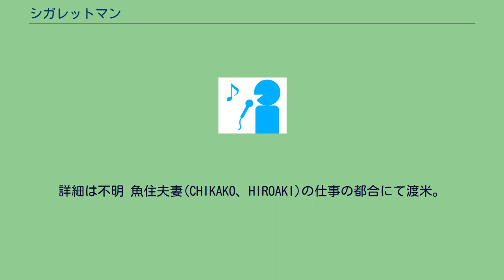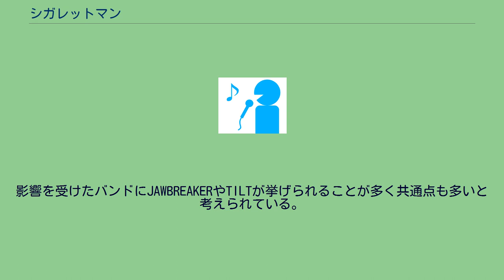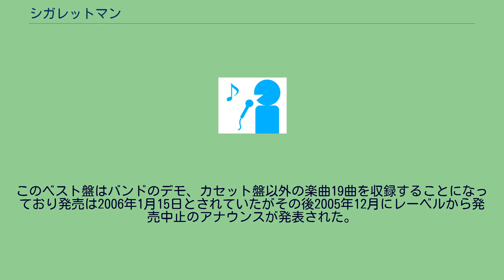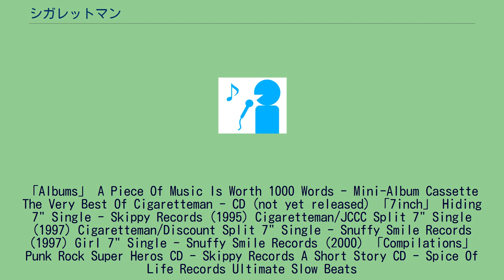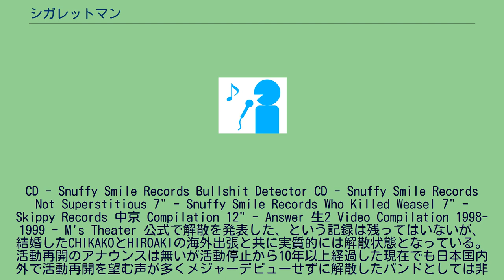シガレットマン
CIGARETTEMAN（シガレットマン）は、1993年6月に結成され少なくとも2000年まで活動していた日本のポップ・パンク・バンドである。
ギターボーカルのCHIKAKO、ギターボーカルHIROAKI、ベースMAKOTO、ドラムCHEWYにより、愛知県名古屋市で1993年頃に結成され少なくとも2000年まで活動していた。
1993年の6月。
名古屋にて結成。
96年にベーシストのMAKOTOに変わりSEIJIが参加。
(MAKOTOはその後JASON LEEを結成) 同年、活動拠点であった愛知県一宮から栃木の宇都宮へ移る。
公には、ドラマーのCHEWY脱退に伴い、HIROYUKIが参加となっているが 実は、同一人物なのではないか？との噂がある。
詳細は不明 魚住夫妻(CHIKAKO、HIROAKI)の仕事の都合にて渡米。
2000年を最後にバンドは活動休止へ。
2012年現在もなお活動休止中。
元Husking Beeの平本レオナとSlime Ballの片山豊が始めたレーベル "BUZZTONE"からの第一弾として、デモ、カセット音源以外をサルベージしたアーカイブ盤「The Very Best Of Cigaretteman」を2006年1月15日リリースとの発表があったが2005年12月16日に発売中止と発表された。
ボーカル2人にはCHIKAKOとHIROAKIの男女混声をフィーチュアし、多くの楽曲でCHIKAKOがメインボーカルを努めHIROAKIはユニゾン、またはコーラスをしており(HIROAKIがメインボーカルを務める楽曲が一部あり)それがCIGARETTEMANの特色となっている。
影響を受けたバンドにJAWBREAKERやTILTが挙げられることが多く共通点も多いと考えられている。
1990年代は彼らのみならず、英詞で歌う日本のバンドが増えてきていた背景もあり、彼らの楽曲も全曲英詞で歌われている。
DISCOUNT、JohnCougarConcentrationCampなどアメリカのパンクバンドとともにスプリットシングルのリリースもあり、CIGARETTEMANは日本国内よりもアメリカのポップパンクシーンの中で知られていき、その後日本国内でも評価が高まっていった。
2005年に、「Very Best of Cigaretteman」というベスト・アルバム（CD）のリリースが発表された。
このベスト盤はバンドのデモ、カセット盤以外の楽曲19曲を収録することになっており発売は2006年1月15日とされていたがその後2005年12月にレーベルから発売中止のアナウンスが発表された。
以下に挙げた全楽曲は現在では非常に入手困難となっている。
「Albums」 A Piece Of Music Is Worth 1000 Words - Mini-Album Cassette The Very Best Of Cigaretteman - CD (not yet released) 「7inch」 Hiding 7" Single - Skippy Records (1995) Cigaretteman/JCCC Split 7" Single (1997) Cigaretteman/Discount Split 7" Single - Snuffy Smile Records (1997) Girl 7" Single - Snuffy Smile Records (2000) 「Compilations」 Punk Rock Super Heros CD - Skippy Records A Short Story CD - Spice Of Life Records Ultimate Slow Beats
CD - Snuffy Smile Records Bullshit Detector CD - Snuffy Smile Records Not Superstitious 7" - Snuffy Smile Records Who Killed Weasel 7" - Skippy Records 中京 Compilation 12" - Answer 生2 Video Compilation 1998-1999 - M's Theater 公式で解散を発表した、という記録は残ってはいないが、結婚したCHIKAKOとHIROAKIの海外出張と共に実質的には解散状態となっ...